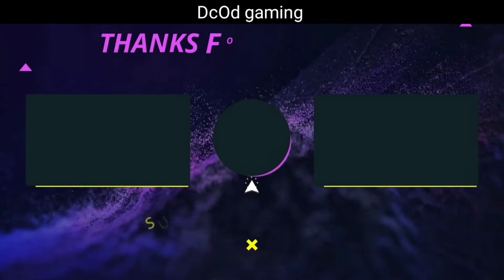NEYOO on Why Godlike Downphase Started 🤔 Same As TSMent Era 😍 Answer Excuse spam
soul
Soul
Soul scrims
soul scrims
soul neyo
Soul controversy
Godl controversy
Skyesports highlights
Bmoc
Bmis
Soul WWCD
Jonathan 1v4
Goblin 1v4
Goblin 1v3
Jonathan 1v3
Goldybhai reply godl
Thug reply
Goldybhai reply
Ghatak reply
Jonathan MVP
Bgmi highlights
Bgmi scrims
Kiwos yt
Krypto gaming
Bgmi plays
Kaash reaction
Kaash and scout
7 minutes with kaash
7 min with kaash
Kaash reacts
Payal gaming
Godlike bootcamp
Godl bootcamp
Omega troll
scout girlfriend kaash
Scout react
jonathan react
Jonathan raid
goldybhai react
Thug react
goblin react
akshat 1v4
Akshat 1v3
Omega 1v4
Omega 1v3
Hector on fire
Hector 1v3
Neyoo controversy
Soul rocket
Scout and mavi
S8ul forever
S8ul
Scout new car
Sid react
Xo Sensei
Bmoc highlight
Bmis highlight
pmgc highlight scrims
goblin MVP
akshat MVP
Soul #1
Godl #1
Godlike
Godl jonathan
Godl neyoo
goblin op
akshat op
Omega op
Hector op
Mazy react
Sparky
Bgmi scrims
Sparky highlight